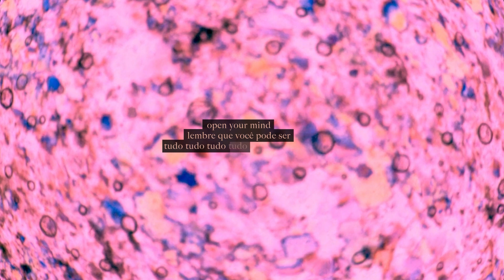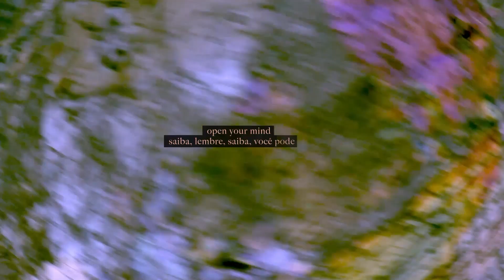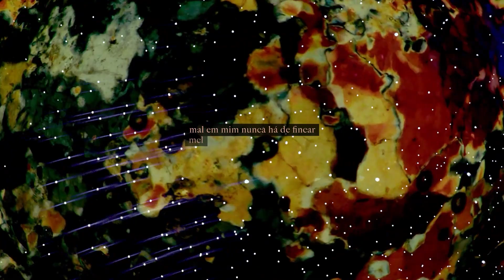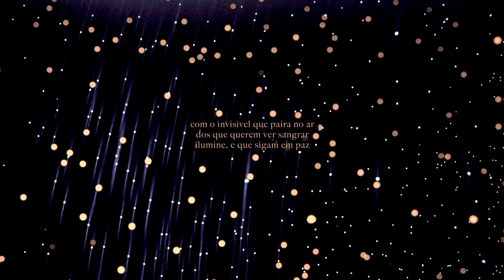Dani Black - Frequência Rara (Álbum Completo)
0:01 Abertura
0:45 Open your mind
8:21 Feitos de luz
12:57 Você sorrindo
17:53 Rancor
21:49 Frequência rara
26:18 Esperando você chegar
28:30 Sublime
30:33 Por dois
36:20 Oração
39:12 Temor estranho
43:17 Quebra-Cabeça
47:25 Eu sou (Faixa Bônus)

FREQUÊNCIA RARA - DANI BLACK

COMPOSIÇÕES: DANI BLACK
ARRANJOS: CONRADO GOYS
PRODUÇÃO MUSICAL: CONRADO GOYS e ZÉ GODOY

MIXAGEM: RICARDO MOSCA
MASTERIZAÇÃO:  FELIPE TICHAUER [Redtraxx Mastering]

ID VISUAL:
Direção e Conceito: Patrícia Black
Foto: Lorena Dini
Design: Patrícia Black
Motion (lyric vídeo): Teidy Nakao
Material em vídeo (estrelas e texturas): Marie Fages / Edição: Patricia Black

PRODUÇÃO GERAL:
DANIEL LIMA [AutonomiaCriativa³]

PRODUÇÃO EXECUTIVA:
ARNALDO BLACK e JULIANA STONOGA [LuzAzul Produções]

Acompanhe todas as novidades, próximos shows e mais canções.